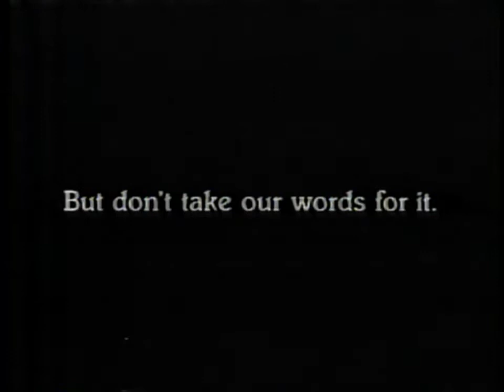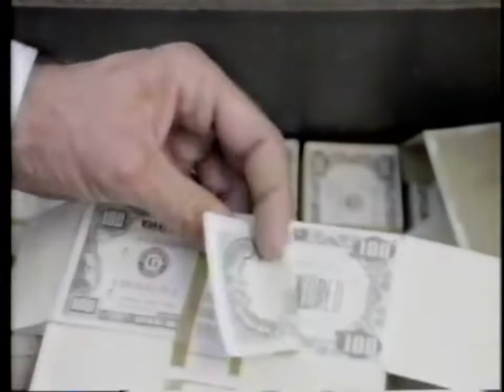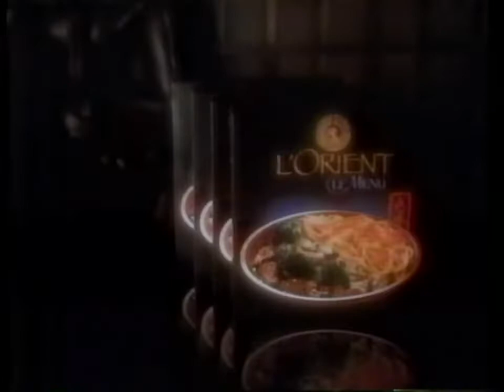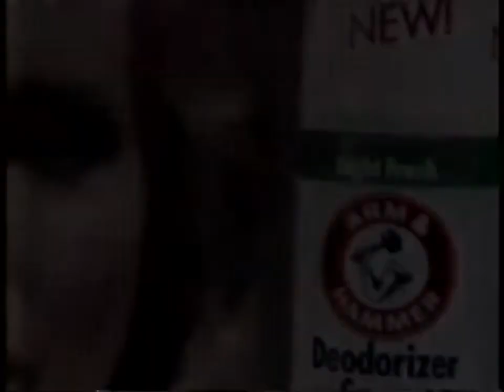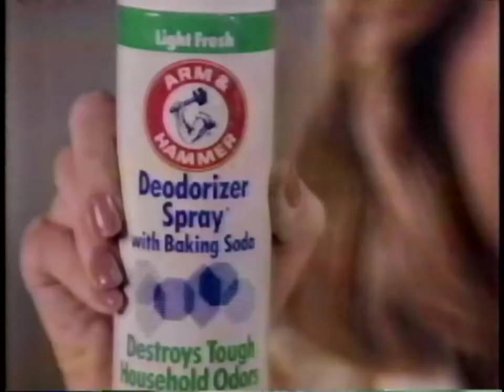October 5th, 1986 ABC (WTAE) Commercials (ABC Sunday Night Movie)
Aired during There Must Be a Pony on The ABC Sunday Night Movie.

1. The ABC Sunday Night Movie bumper
2. Almond Joy / Mounds
3. GE Miser Light Bulbs
4. Oldsmobile
5. Anacin
6. FTD Pick-Me-Up Bouquet (theres some weird audio problems on here)
7. Macgyver + ABC NFL Monday Night Football promo
8. The ABC Sunday Night Movie bumper
9. ABC World News Tonight promo
10. Mr Big
11.  Bryers Marble Classics
12. News at 11 WTAE ID
13. The ABC Sunday Night Movie bumper
14. The ABC Sunday Night Movie bumper
15. L'Orient
16. Ford Escort GT
17. That's Life trailer
18. Arm & Hammer Deodorizer Spray
19. ABC Sports League Championship Series promo
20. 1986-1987 ABC ID with WTAE announcer ID
21. Corning Visions
22. American Airlines
23. Pointiac
24. Wonder Light Bread
25. All My Children promo
26. The ABC Sunday Night Movie bumper
27. ABC News Brief
28. Arrid XX Musk Spray
29. continuation of ABC News Brief (Oklahoma floodings)
30. WTAE Action News promo
31. Denny's
32. Donahue promo + WTAE ID
33. The ABC Sunday Night Movie bumper
34. The ABC Sunday Night Movie bumper
35. Mazda Trucks
36. Hanes Silk Reflections
37. Nabisco Almost-Home Chocolate Chip Cookies
38. MasterCard
39. Good Morning America promo
40. The ABC Sunday Night Movie bumper